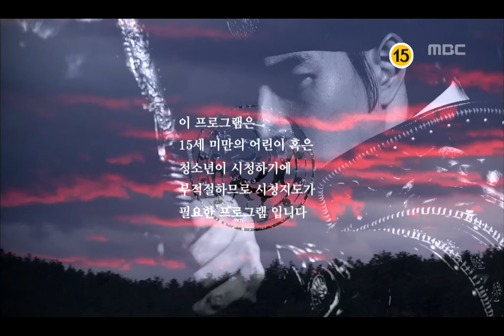[고구려 사극판타지] 주몽 Jumong 한백족을 칠 준비하는 주몽